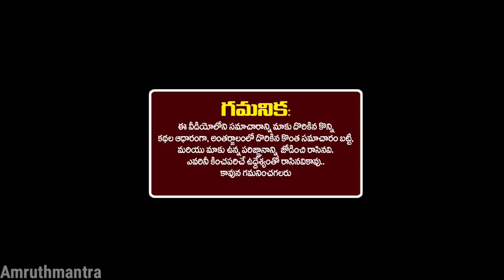"శనిదేవుని తిరోగమనం" సంచారం వళ్ళ ఈ 4 రాశుల వాళ్ళకి 2035 వరకు పట్టిందల్లా బంగారమే